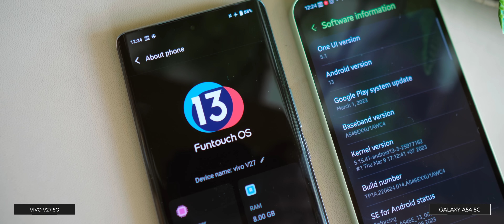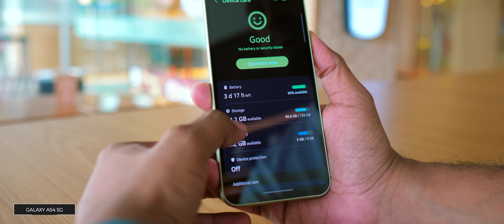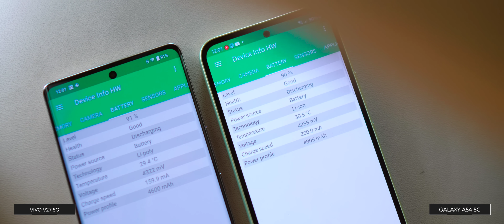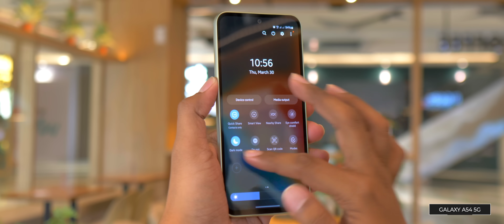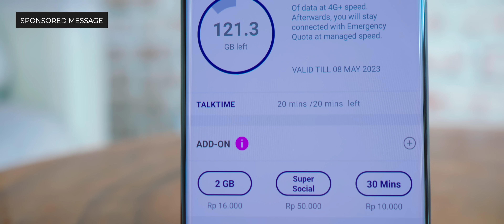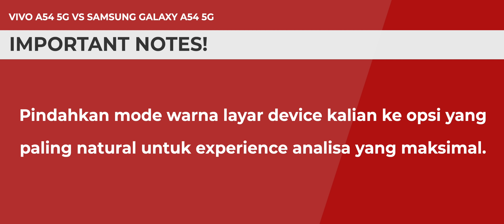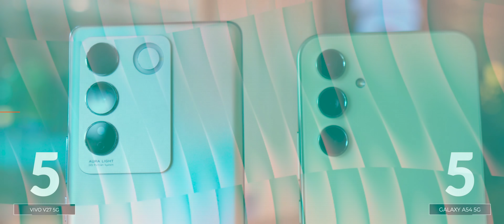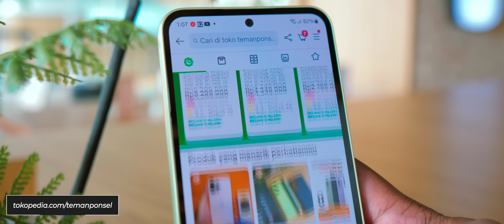Yang Mana Oh Yang Mana?? GALAXY A54 vs vivo V27 Comparison Review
Hp 6 Jutaan mana kah yang terbaik ? Apa kekurangan dan kelebihannya masing-masing ? Mana yang layak jadi pilihan kalian ? Tonton videonya sampai habis untuk mendapatkan pencerahan. (Bahasa Indonesia).

Minat Live On ?

Gunakan Code : LIVEONK2G

Time Stamp
00:00 Intro
00:45 Design
01:55 Layar
02:50 Performa
05:22 Batre
05:52 Charging
06:16 Audio
07:08 Vibration Motor
07:27 UI and Software
09:16 Kamera
13:00 Lain-Lain
13:21 Harga